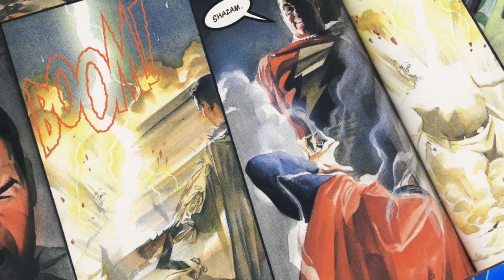Shazam Lightning... Does it hurt??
Superhero Pow gets into some Captain Marvel history.  No not his name, everyone knows about that.  I'm talking about his magical lightning bolt.  Just when did it start to hurt, when you got hit by it?